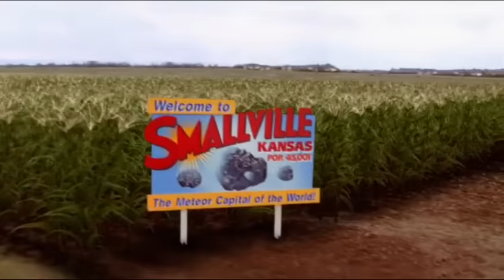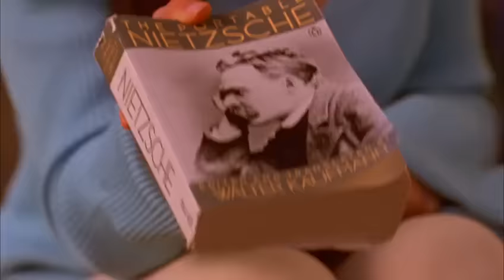Smallville 1x01 - Clark misses the school bus / "So what are you: man or Superman ?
Pilot

Clark misses the school bus / "So what are you: man or Superman ?”